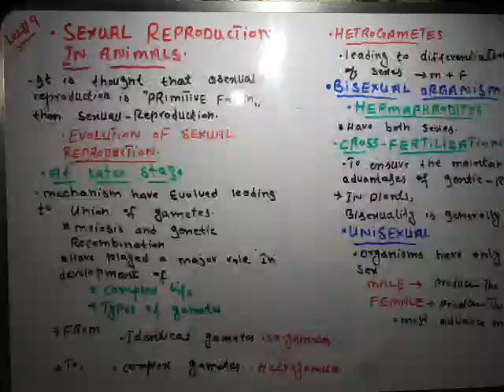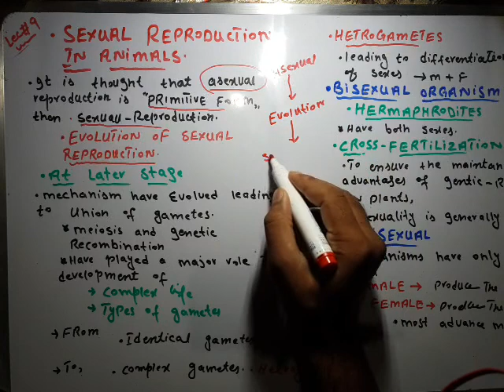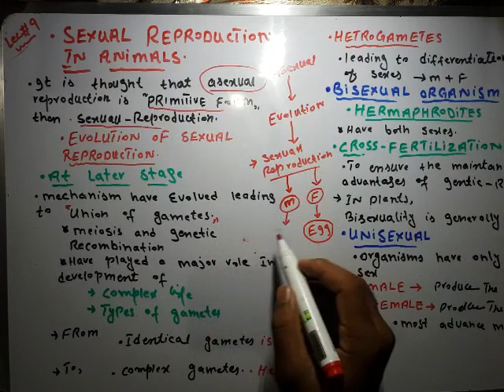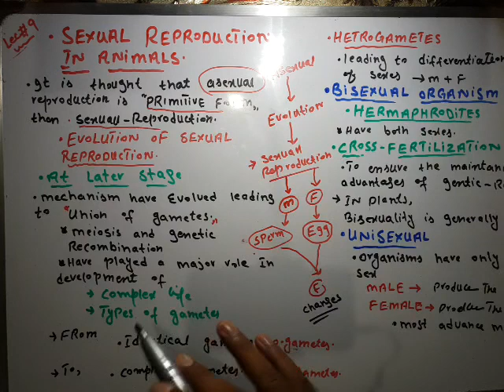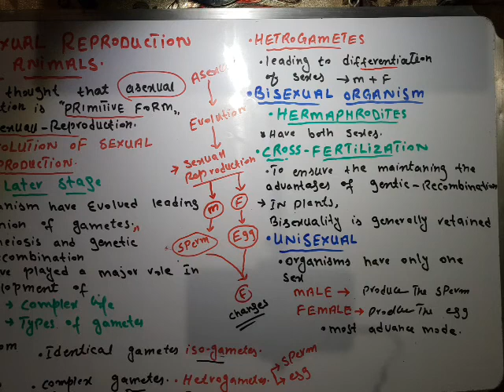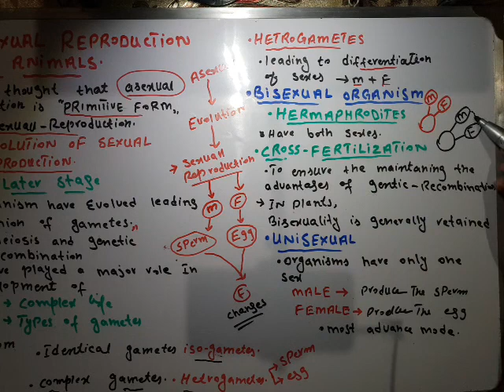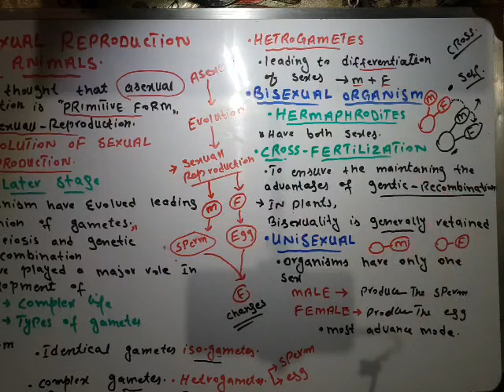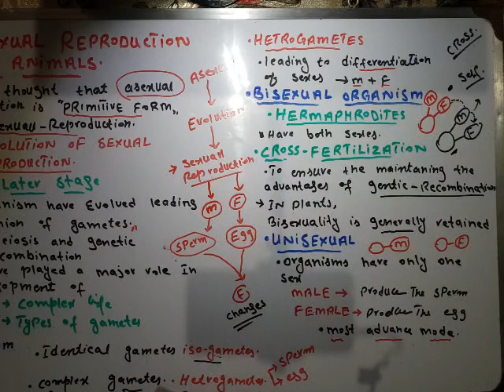Sexual Reproduction in Animals